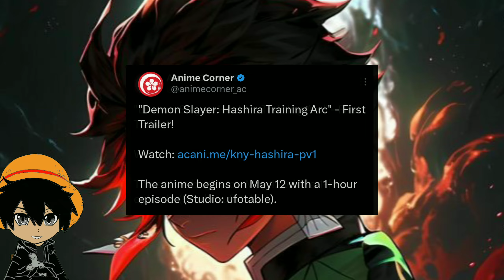Demon Slayer Season 4 Episode 1 RELEASE DATE | Where to watch | Hindi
Demon slayer hashira training arc episode 1 release date | Hindi
Demon slayer season 4 episode 1 release date | Hindi
Where to watch demon slayer season 4 | Hindi

Images - fan arts available on Pinterest

I really Respect studios Owners.
So If you have any Problem with this Video.
I will definitely delete this.

You can find our mail, insta and Twitter ID and other available methods on our channel's about section